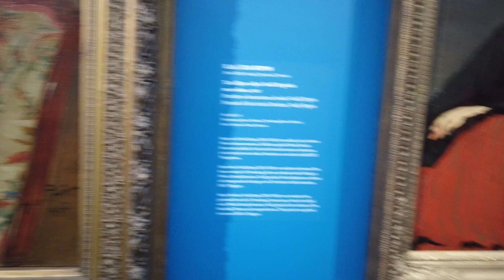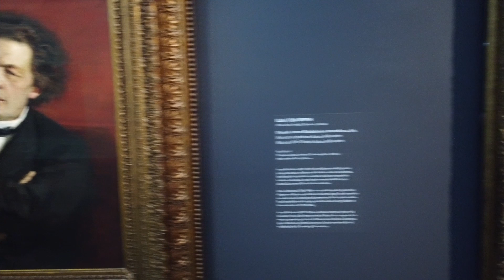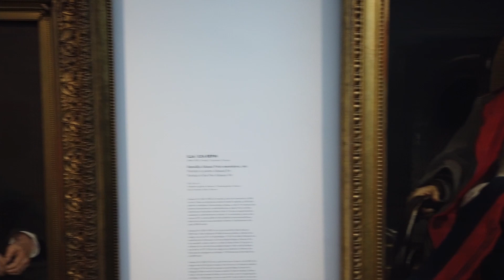Ilja Repin Art Exhibition in Helsinki 1.8.2021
Ilja Repin Art Exhibition in Helsinki 1.8.2021 middle of Corona Pandemia. Mark the Cue. Musorgski´s Pictures at an Exhbition Ease the Pain